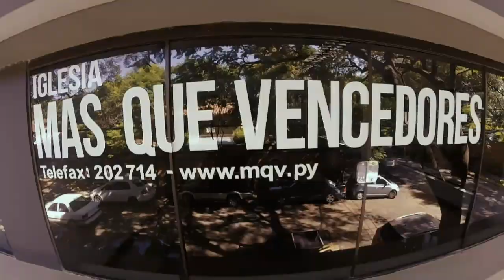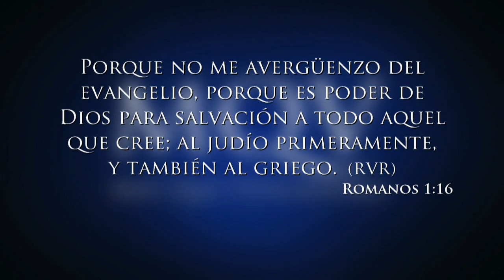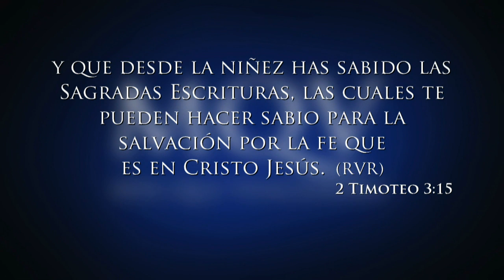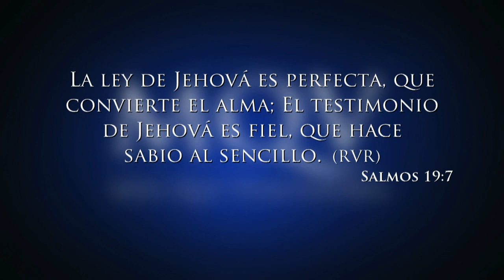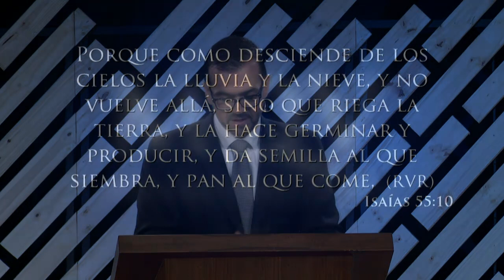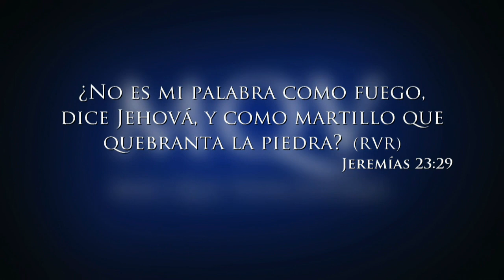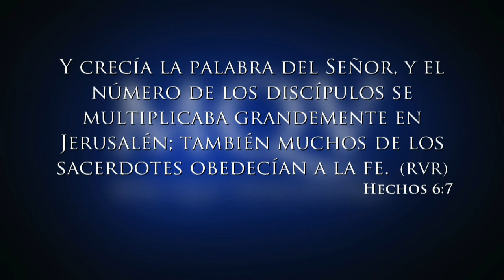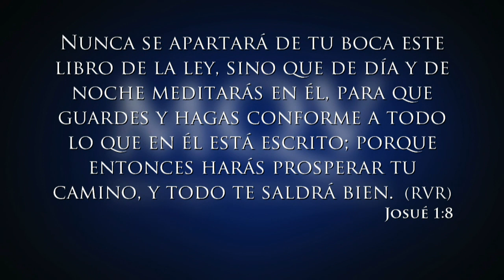TV064 Prédica del pastor Emilio Agüero - El poder de la Palabra de Dios